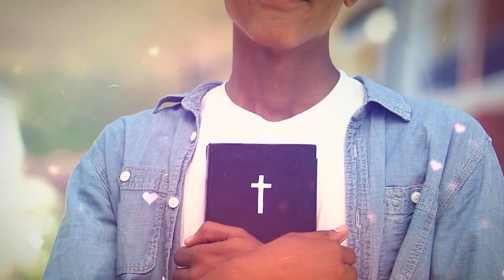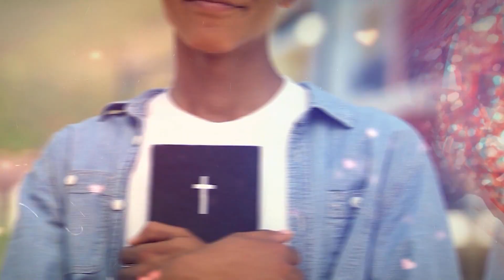Foi Deus quem me fez - Ana Clara Rocha - Palavra do Dia 06/03/23